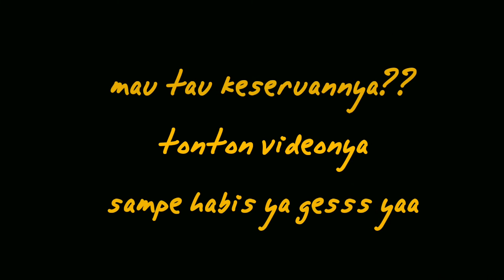SUN EXP LANE COMBO SAMA ANGELA OP PARAH ‼️ SUN ML TOP GLOBAL 2022 | SUN MOBILE LEGENDS GAMEPLAY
SUN COMBO SAMA ANGELA OP PARAH ‼️ SUN ML TOP GLOBAL 2022 | SUN MOBILE LEGENDS GAMEPLAY

Terima kasih buat kalian yang sudah nonton semoga diberi rezeki yang berlimpah, saya bukan pro player atau pemain pro hanya orang yang suka sama hero sun dan pengen berbagi gameplay nya, semoga bisa menghibur kalian.
Bagi yang ada saran buat gameplay seperti apa atau kritik bisa comen di video ya...

THANKS SOB. 😄